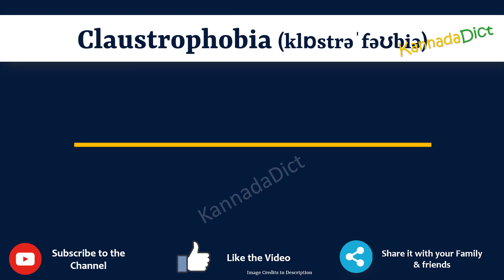Claustrophobia Meaning in Kannada | Claustrophobia in Kannada Dictionary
In this video, we will understand the meaning of Claustrophobia in Kannada and learn the pronunciation of Claustrophobia in Kannada.

 That is, you will understand Claustrophobia meaning in Kannada as well as how to speak Claustrophobia in Kannada,

What is the proper way to speak Claustrophobia in Kannada?

So, Let’s learn the word Claustrophobia in Kannada in just one minute.

Let’s, understands Claustrophobia examples in Kannada